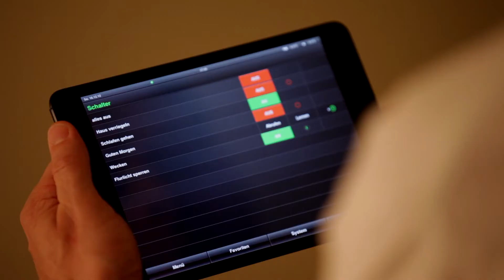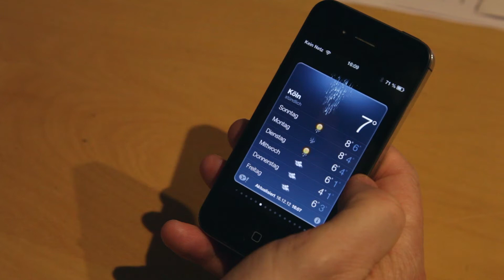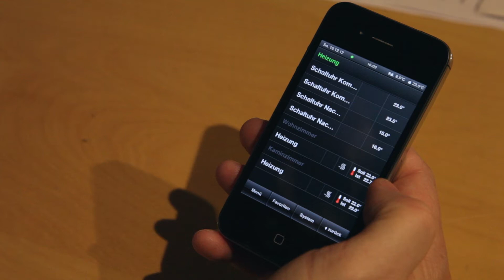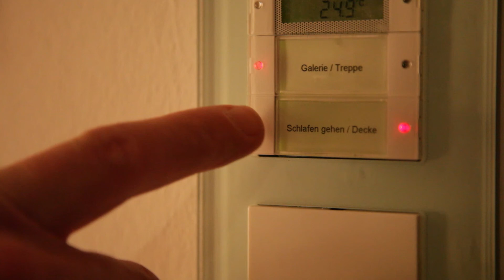KNX/EIB mit dem GIRA-Homeserver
Werbevideo für den Homeautomations-Feldbus KNX/EIB in Verbindung mit dem GIRA-Homeserver.